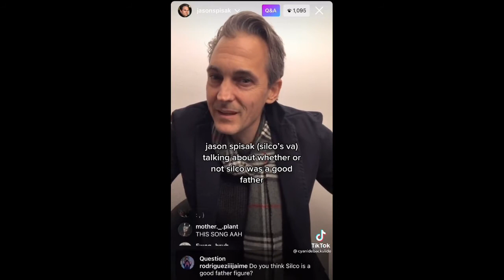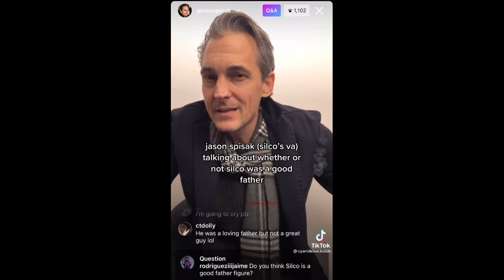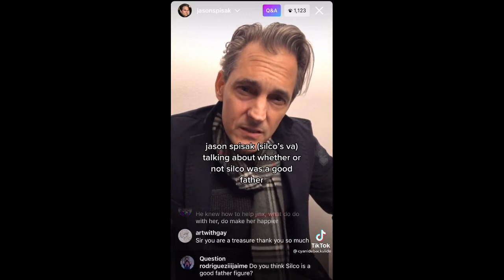Jason Spisak as Silco - Arcane voice over actors - Tik Tok Compilation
Who should be next?